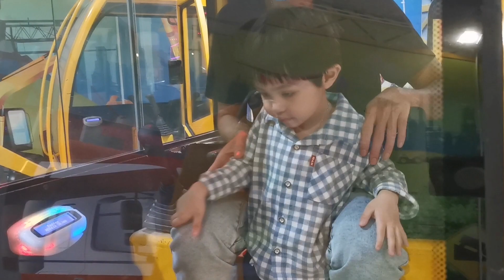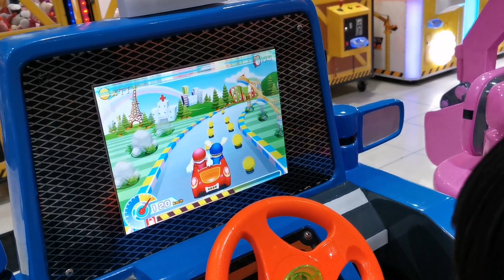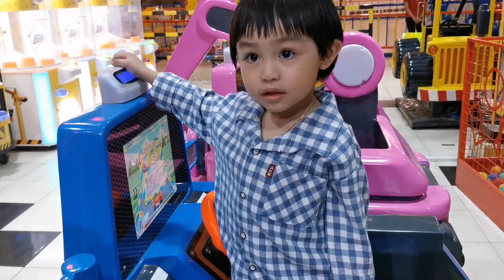Grey Main Pasir Beko Excavator mainan anak | Grey Channel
Grey Main Pasir ni teman teman ada beko excavator besar dan ada memei siusiu mau ikutan main hahah
yuk ikutin keseruan kita di video ini
Grey Main Pasir Beko Excavator mainan anak